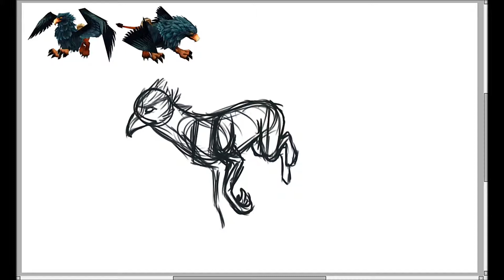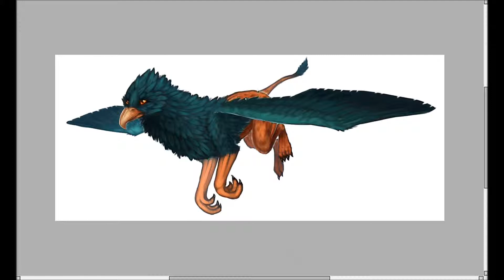Speedpaint :: Ebon Gryphon - WoW Fanart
Enchanted Forest